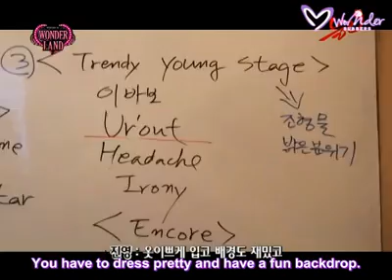[Eng Sub] 090306 VV3Ic0m3 T0 VV0nd3rIand Ep 1 [1/3]